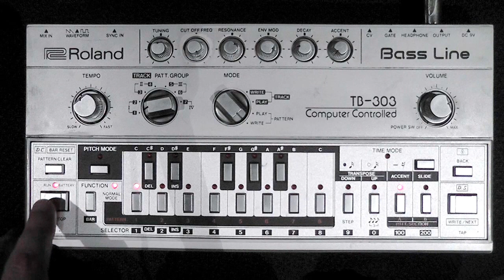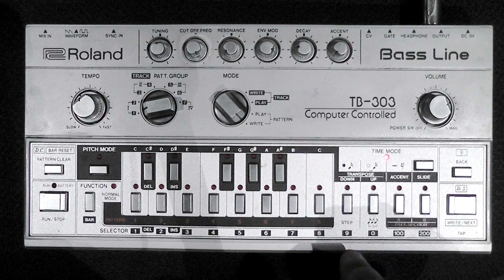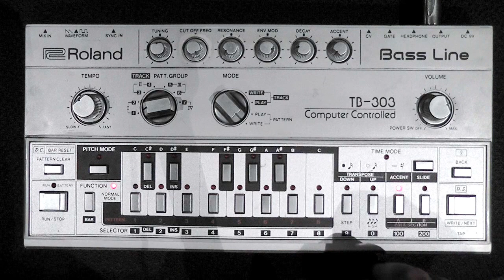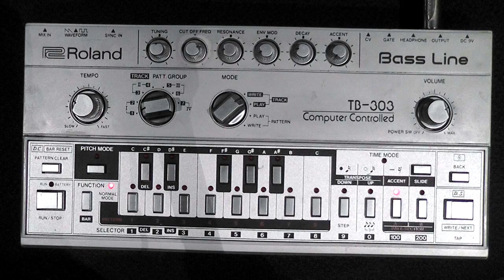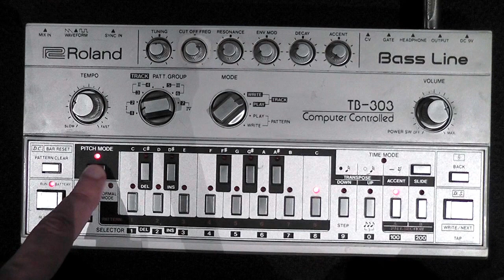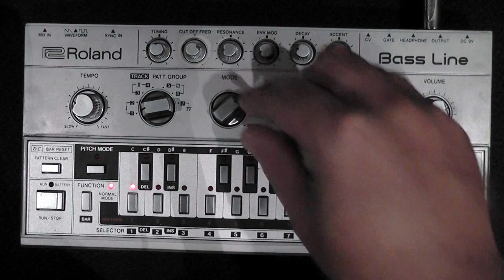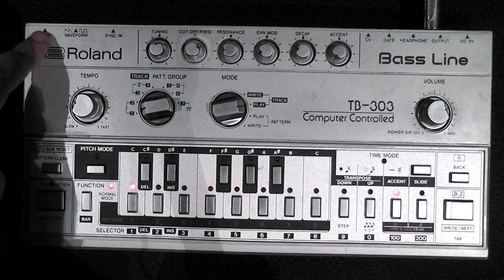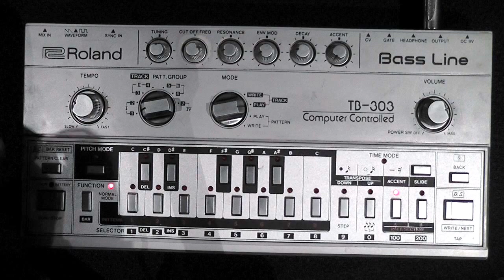How to use a Roland TB303 Bass Line Tutorial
Here, I run you through all you need to know to start making bass lines on the infamous Roland TB-303 or TB 03

** For best results watch FULL SCREEN in 1080p HD **

PS. feel free to send a 'tip' via the virtual tip-jar, known as the 'Super Thanks' button under the clip above 🙏🏻

Index
0:00 30 Second Intro
12:15 Pattern Play Mode
13:23 Track Mode
15:50 External Connections : Inputs / Outputs